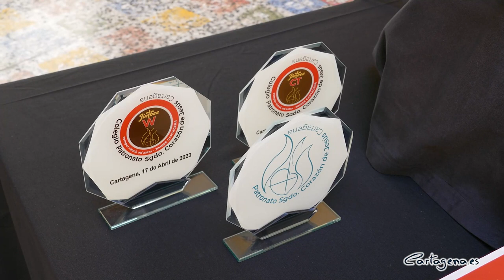El Jimbee Cartagena apadrina al colegio del Patronato para acercar los valores del deporte a la...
El Colegio Patronato del Sagrado Corazón de Jesús ha sido el escenario en el que se ha llevado a cabo el acto de apadrinamiento del centro escolar por parte del Jimbee Cartagena, y el jugador Waltinho, en una gran iniciativa que, según la alcaldesa, Noelia Arroyo, “sitúa al deporte como una herramienta poderosa para la integración social y para promover los valores más nobles de nuestra sociedad”.

El acto de apadrinamiento se ha llevado a cabo este lunes, 17 de abril, en el que han participado la alcaldesa, Noelia Arroyo, la directora titular del centro, Sor Pilar Pérez, el presidente de honor del Jimbee Cartagena, Antonio Mínguez, la directora pedagógica del centro, M.ª Angeles Menéndez, el profesor del centro y coautor del proyecto, Javier Muñoz, y el jugador del Jimbee, Walter Fernandes, más conocido como Waltinho.

La iniciativa surgió hace unos meses a raíz de desarrollar en el centro escolar una charla coloquio del alumnado, desde 5 años a 6º de Primaria, con dos componentes del Equipo de Fútbol Sala Jimbee Cartagena. Esta charla se engloba en el proyecto ABP, titulado “Creating Peace”.

Uno de esos jugadores fue Waltinho, que quedó asombrado con la participación y el cariño mostrado por los niños del colegio. Con ellos hablaron de deporte, de sueños futuros o de la importancia de la educación para conseguir metas. Además, los jugadores firmaron autógrafos, se hicieron fotos con los alumnos y regalaron una camiseta y entradas para uno de sus partidos.

A raíz de esa actividad extraescolar, desde el club mostraron su interés por apadrinar el centro, que ahora se escenifica con el “Proyecto con alma”. La iniciativa con el que se pretende dar visibilidad y esperanza al alumnado, mostrando que, sea cuál sea el origen, nacionalidad, cultura o religión, todos tenemos las mismas oportunidades.

Esta primera actividad marca el inicio del “Proyecto con alma”, que cuenta con un videoblog de entrevistas con Waltinho, como una de las actividades estrella, en las que establecerá comparativas entre su historia de vida hasta cumplir su sueño y la de los alumnos del Patronato. Los primeros episodios tendrán como foco central las raíces del jugador, y así como sus inquietudes hasta llegar a dónde está ahora mismo.

“Los colegios son escuelas de valores y el Patronato lo es muy especialmente por el compromiso de sus fundadoras y toda la comunidad educativa. Además de enseñar contenido, se enseña a ser personas”, ha dicho Arroyo, que se ha mostrado orgullosa de contar en Cartagena con el Jimbee Cartagena y el colegio Patronato de Jesús por esta iniciativa. “Estamos muy orgullosos de contar con instituciones comprometidas, con jugadores generosos y con equipos que tienen muy claro que pueden hacer muchas cosas por Cartagena también fuera de la cancha”, ha señalado.

Al acto también han asistido el concejal de deportes, Álvaro Valdés, el gerente del Jimbee Cartagena, Roberto Sánchez, la representante del equipo de titularidad España centro, Sara Alcalá, así como, representantes de asociaciones que tienen sede en el centro.